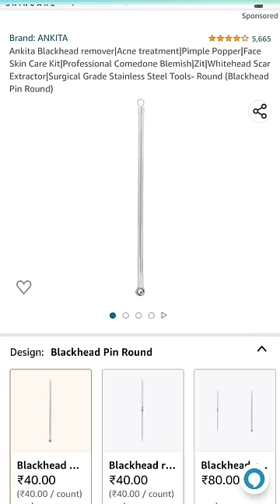Remove Nose Blackheads Whiteheads in 1 Min